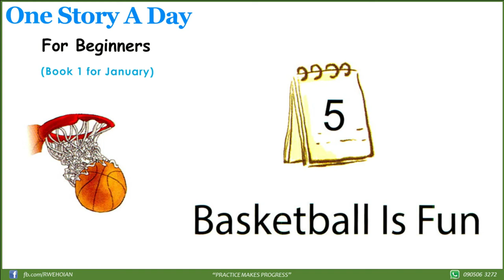One Story a Day (Level 1) - 5. Basketball is Fun!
365 ngày là 365 câu truyện tiếng Anh cực kì hay và mang nhiều ý nghĩa.
Hãy cùng trẻ nghe mỗi ngày nhé.

RIGHT-WAY ENGLISH (RWE)
13 Hải Thượng Lãn Ông, TP Hội An